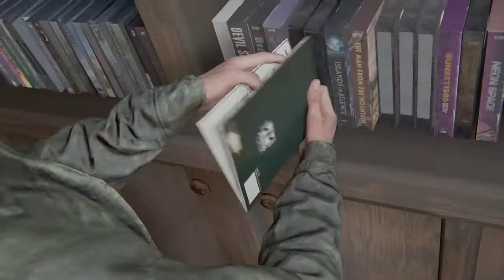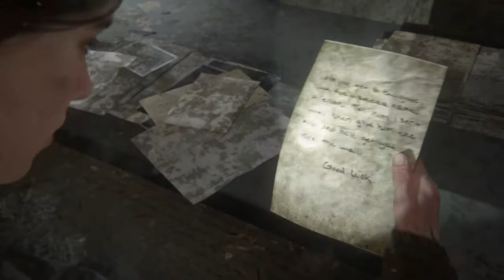THE LAST OF US PART 2 Walkthrough Gameplay Part 3 - HORDE